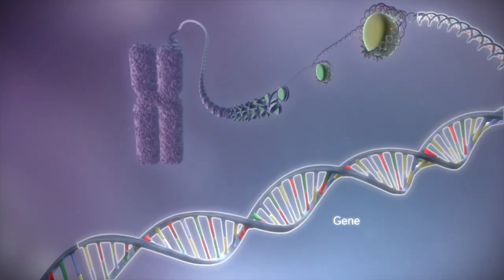"Listowieść" - Richard Powers (przełożył Michał Kłobukowski)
Cześć, tu Kamil. Witam na kanale Ośle Uszy. Dziś przychodzę do Waz z „Listowieścią” Richarda Powersa. Powieść Powersa to bardzo udany manifest ekologiczny wpleciony w znakomitą pod względem literackim powieść.

„Listowieść” została nagrodzona nagrodą Pulitzera w 2019 roku i znalazła się na krótkiej liście nagrody Bookera.

Książka została przełożona na język polski przez Michała Kłobukowskiego.